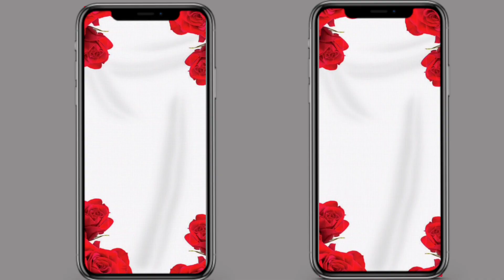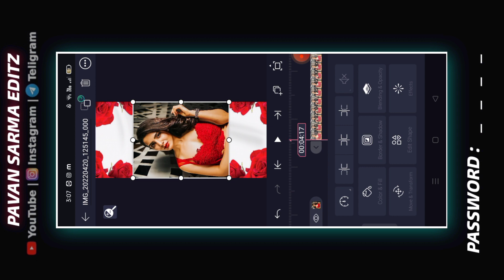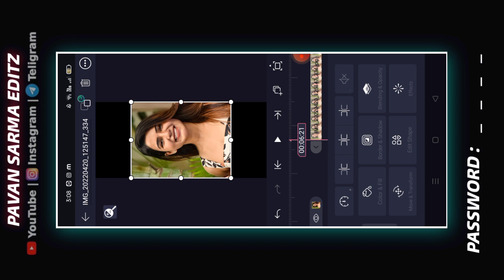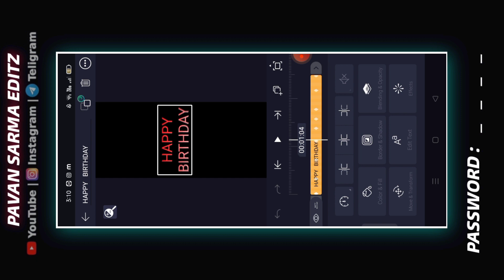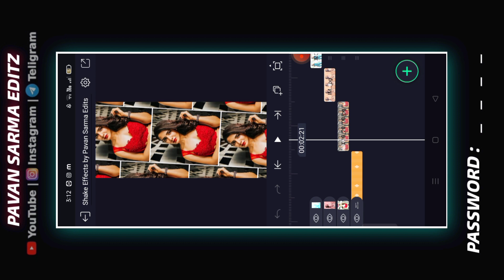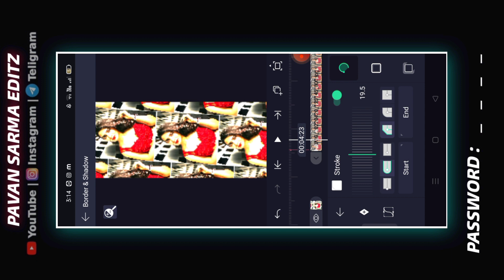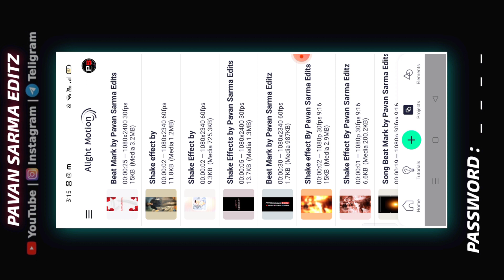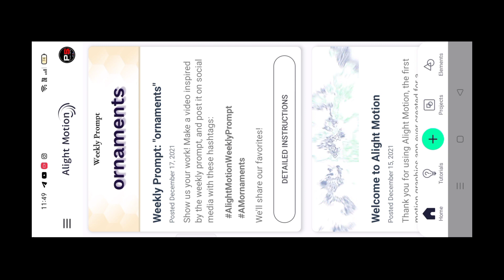Happy Birthday Video Editing In Telugu | Birthday Video Editing In Alight Motion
Hello friends in this video I will explain Instagram Trending Alight Motion video editing in telugu

        *  DOWNLOAD ALL MATERIAL  *👇
(Note : password in video )

Note: Some use Images, Music, Videos, Graphics, are shown in this video may b copyrighted to respected owners, not mine.

Hashtags 😊